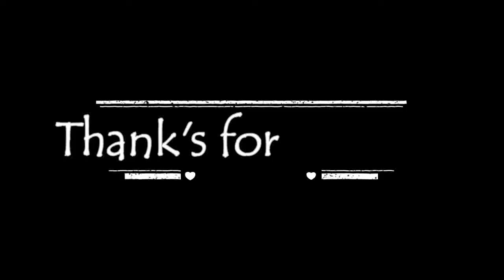Selamat hari natal 25 desember 2018 dan Tahun baru 1 januari 2019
Lokasi : papua jayapura

30 Desember 2018